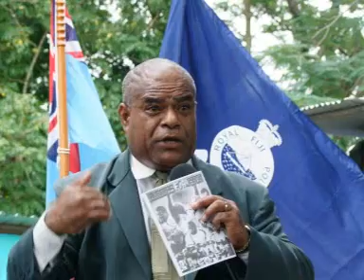NEW METHODIST CHRISTIAN FELLOWSHIP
RUGGERS 4 JESUS 2009
DAY 4